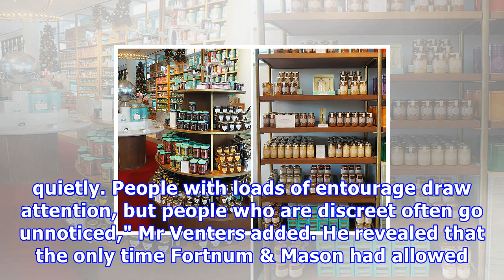Fortnum & mason boss says 'brand britain' has been damaged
The Fortnum & Mason boss added he believed that the recent Royal engagement would help to “galvanise the country and show that Britain can do something quite special”. Prince Harry is a regular shopper at Fortnum & Mason whilst fiancee Meghan Markle drank the brand’s tea on her first meeting with the Queen. “The Royal family come and go very quietly. People with loads of entourage draw attention, but people who are discreet often go unnoticed," Mr Venters added. He revealed that the only time Fo...